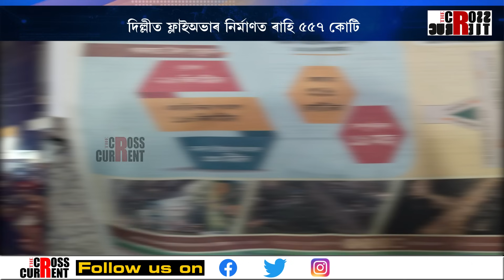দিল্লী আৰু হিমন্ত বিশ্ব শর্মাৰ অসমৰ চৰকাৰৰ মাজত পার্থক্য কি?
অসমত ৭৮ কোটি টকীয়া ফ্লাইঅভাৰ নির্মাণ হয় ৩১৬ কোটিত। দিল্লীত ফ্লাইঅভাৰ নির্মাণত ৰাহি ৫৫৭ কোটি। অসমৰ এখন ফ্লাইঅভাৰ নির্মাণত অতিৰিক্ত ব্যয় ২৩৮ কোটি। দিল্লীৰ চৰকাৰে কেনেকৈ ৰাহি কৰিছে ফ্লাইঅভাৰ নির্মাণৰ পূঁজি?